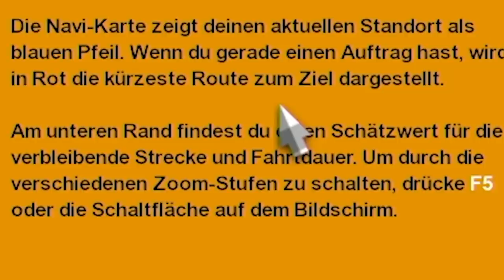der BESTE Trucker kommt aus Spandau | Euro Truck Simulator 2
Heute schauen wir endlich mal in den Euro Truck Simulator 2 rein. Noch ne Folge?